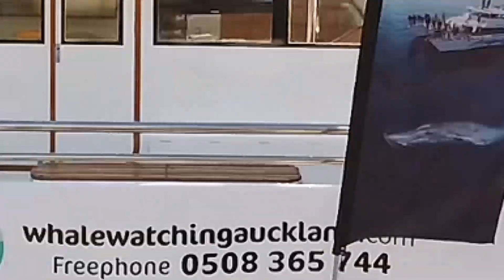DJI Osmo Pocket First Video Test | Auckland New Zealand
DJI Osmo Pocket First Video Test